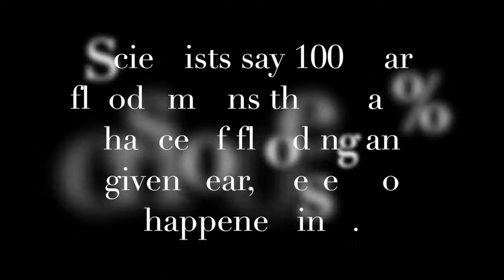The Vinton Flood of 2016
I wanted to make a movie about the Vinton flood of 2016. In 2008 A huge flood hit, usually these types of floods don't happen very often usually every 100 years, it only took 8 years for another to happen.